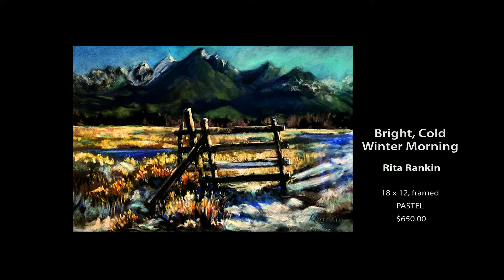Framed on Fifth September 2021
Welcome to our September show at Framed on Fifth.
 Natalie Kurzuk works in a variety of mediums and as a “ process painter”  she trusts her intuition on her thought provoking works. Rita Rankin works primarily in pastels richly describing the world around her.